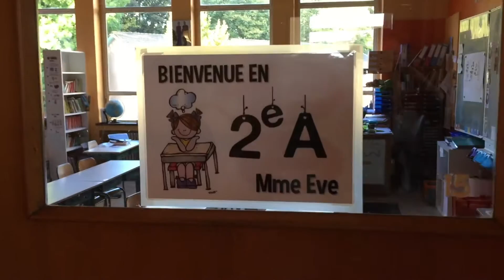Institut de l'Angélus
Un petit tour de l'école...